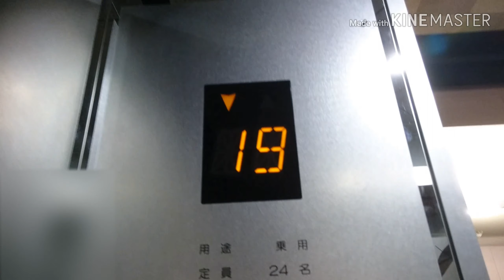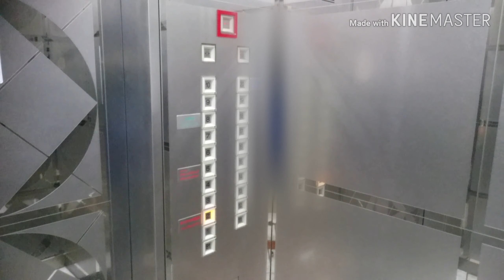オーチスエレベーター テレコムセンタービル/西棟 Part2【FullHD】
テレコムセンタービルの西棟のエレベーター(その２)です。

It is a OTIS Elevator of TELECOM CENTER BUILDING,Aomi(Odaiba),Koto City,Tokyo Met in Japan.

テレコムセンタービルは江東区青海(東京臨海副都心(お台場))に建つ、西棟と東棟に分かれており、上層部分で繋がっている「コ」の字型をした特徴的な建物です。最寄り駅は勿論、新交通ゆりかもめの「テレコムセンター駅」です。
この動画は西棟で、オーチス製となっており、8基設置で、全基で群管理を組み、B1階から20階まで各階停止です。4・8号機の2基のみB3階へ行ける構造になっています。
カゴ内はほぼ鏡張りの内装となっています。主・サブ操作盤上に7セグメントディスプレイ式のインジケーターが設置されており、ドア上には電光掲示板が設置されています。
電光掲示板は撮影時(通常時？)は「テレコムセンタービル」の等間隔での点滅表示だが、インジケーターには地震等の緊急時の表示部分が無い事から、ドア上の電光掲示板に緊急時の案内が表示されると思われます。
4号機に車椅子操作盤が設置されており、行先ボタンはデフォルトのスペッククレセスの物となっています。

撮影時期：2020月6月上旬
マスク着用・手洗い・アルコール消毒を徹底し、密を避ける為、人が少ない時間帯を狙って撮っております。
カゴ内が鏡張りで所々ぼかしを入れております。(ぼかし機能があってよかった・・・)

北側4基は左から1・2・3・4号機、南側4基は右から5・6・7・8号機。
メーカー：オーチス
機種：スペッククレセス・アルサ系特注型エレベーター
駆動方式：ロープ式
運転形式：群管理運転
設置台数：8基
音声案内：○
車椅子操作盤：○(4号機のみ)
1～3・5～7号機停止階：21(B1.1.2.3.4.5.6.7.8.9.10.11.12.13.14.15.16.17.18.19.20)
4・8号機停止階：22(B3.B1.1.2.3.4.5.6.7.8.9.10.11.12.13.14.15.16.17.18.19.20)
定員：24名
積載：1600kg
設置年：1996年(平成8年)
撮影地：東京都江東区青海(東京臨海副都心(お台場))　テレコムセンタービル

The north side is No,1・2・3・4 on the left. The south side is No,5・6・7・8 on the right.
Manufacturer:OTIS
Drive system:Rope type
Mode of operation:Group management operation
Number of installed:8
Announce:○
Wheelchair control panel:○(No,4 only)
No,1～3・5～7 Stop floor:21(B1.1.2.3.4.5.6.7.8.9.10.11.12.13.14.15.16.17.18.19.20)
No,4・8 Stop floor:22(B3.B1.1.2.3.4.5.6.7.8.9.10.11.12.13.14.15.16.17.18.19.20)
Capacity:24
Loading:1600kg
Installation year:1996